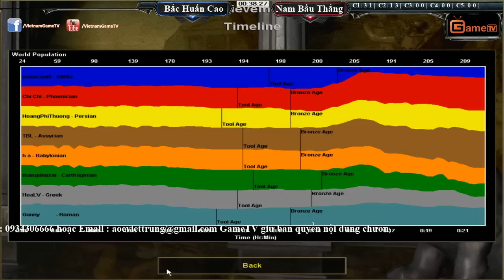4vs4 Bắc Huấn Cao vs Nam Bầu Thắng Ngày 15 10 2015 C3T1